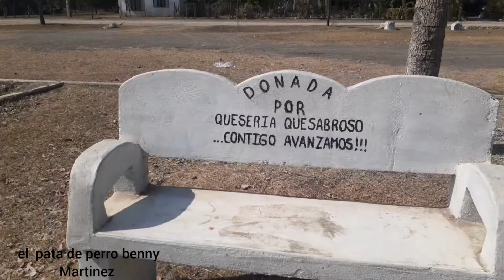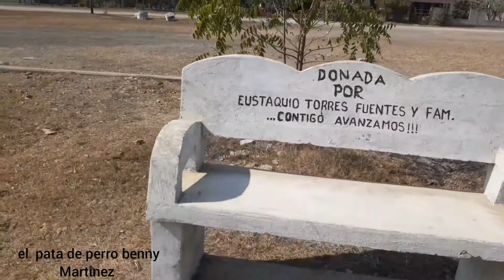por un ponciano arriaga mejor